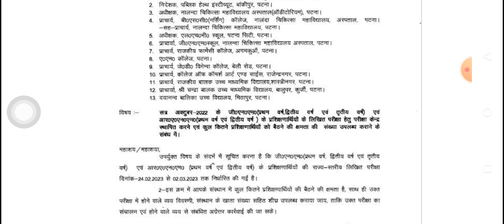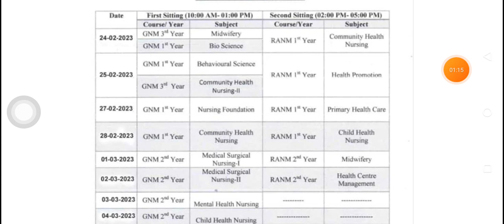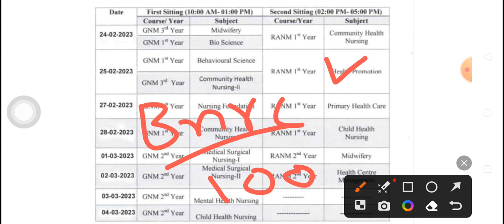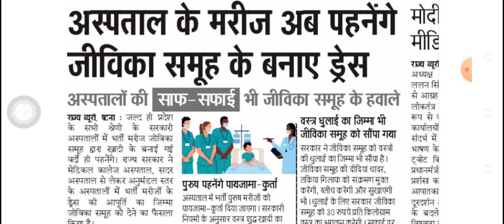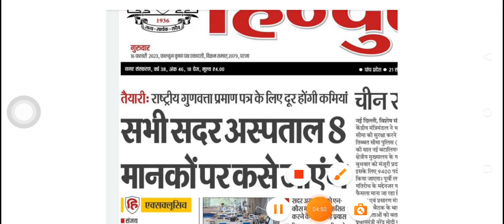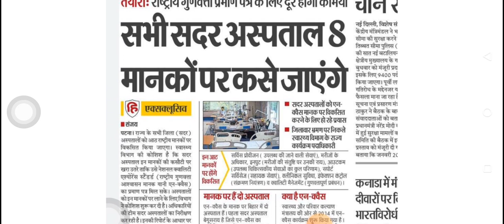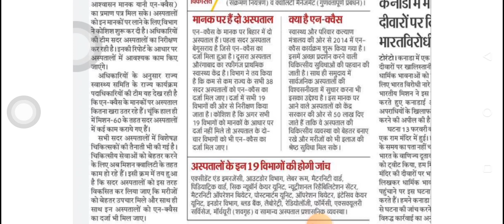बिहार स्वास्थ्य विभाग आज के कुछ सूचना | BNRC New Notice | BTSC भर्ती रद्द | Anm,Gnm Drasser Lt सूचना